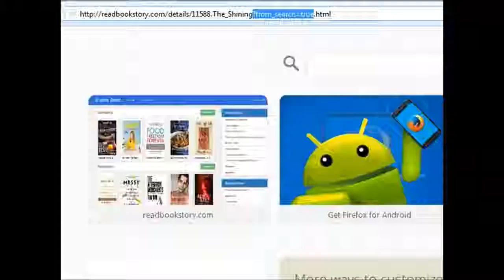the PDF of 進撃の巨人 21 [Shingeki no Kyojin 21] by Hajime Isayama has released - Manga Book News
Manga Book News